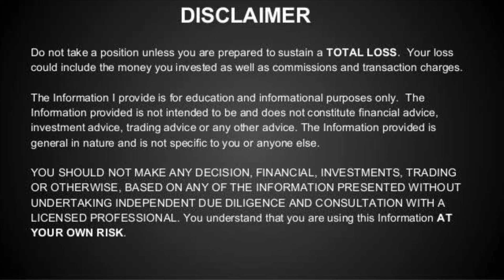Varun beverages short term Target | swing trading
Varun beverages short term Target